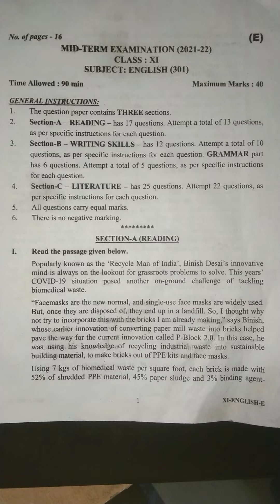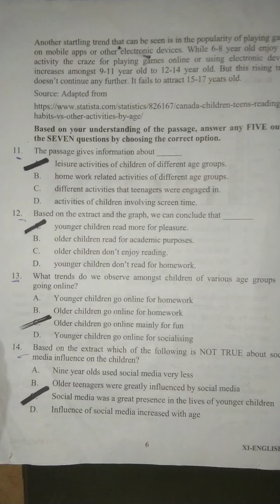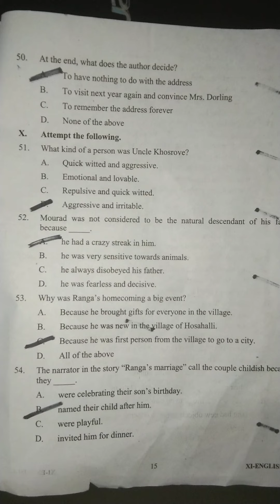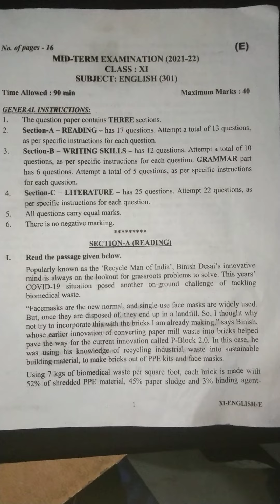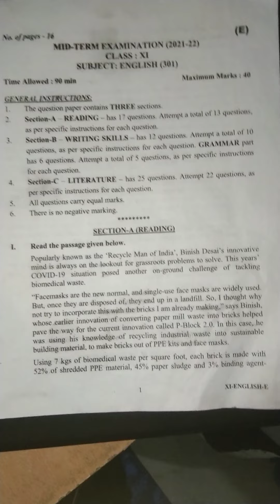Answer key of English term -1 2021 | class 11 | Evening shift | English answers key term -1 2021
Es video me hm English ka sample paper solve krenge.

How to Fill OMR sheets | OMR sheets कैसे भरें | भुल कर भी ये गलती ना करें